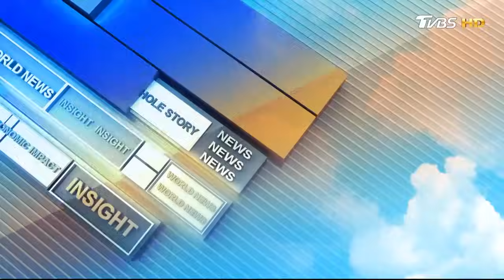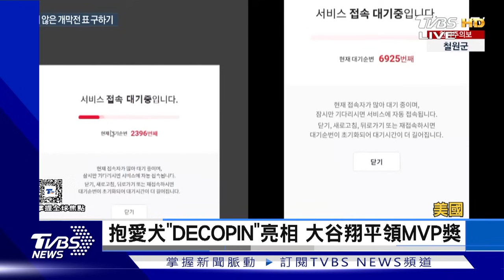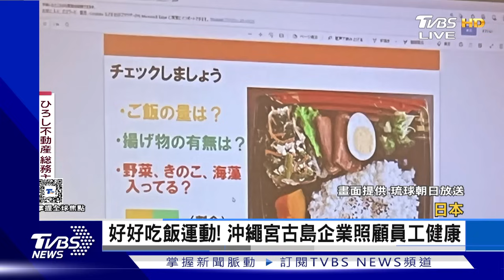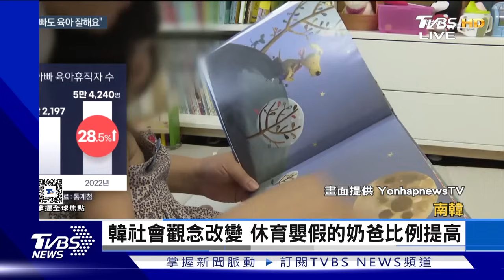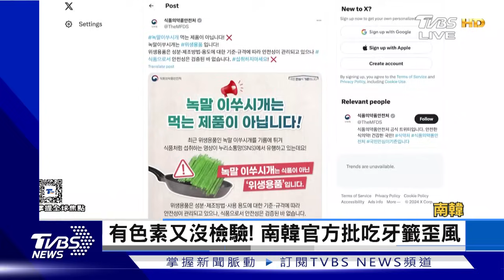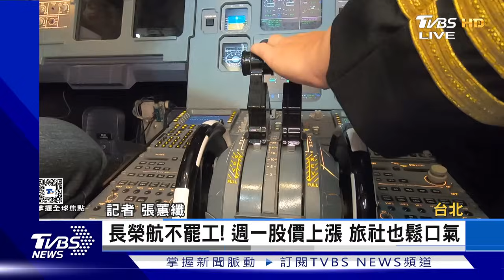【1300完整版】蒙娜麗莎慘被潑橘湯 法環團響應農民抗議 好好吃飯運動 日宮古島企業照顧員工健康｜李潔｜FOCUS世界新聞20240129